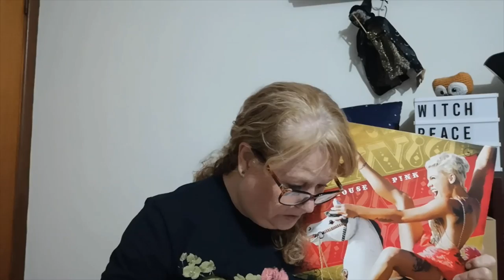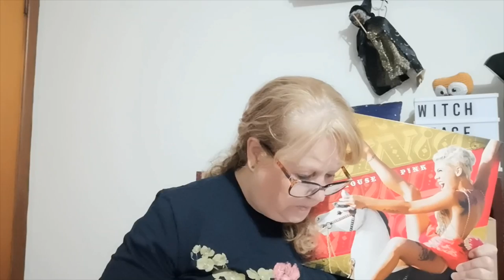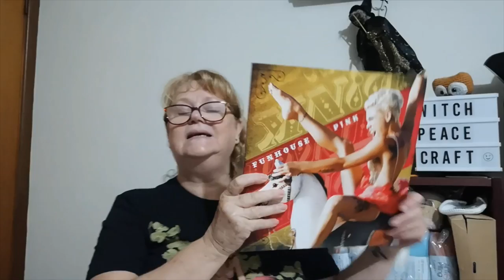Let's Get The Party Started !!!! The Music Make Along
1st Album to Review and Inpire our projects for the year long Make Along.
Remember to post your pictures using the hashtag

Acknowledgement
Photography by Deborah Anderson & Andrew Mcpherson  and produces of the Funhouse Album